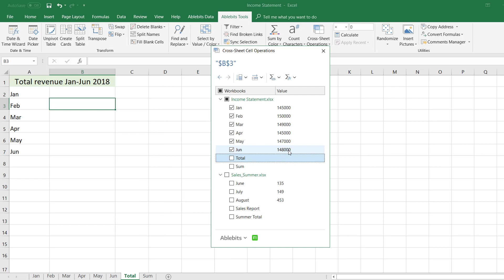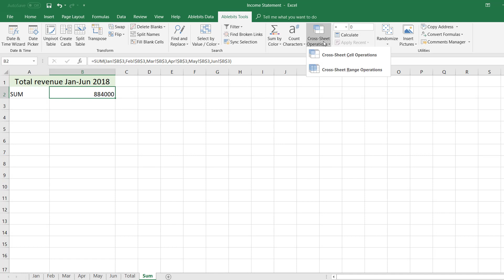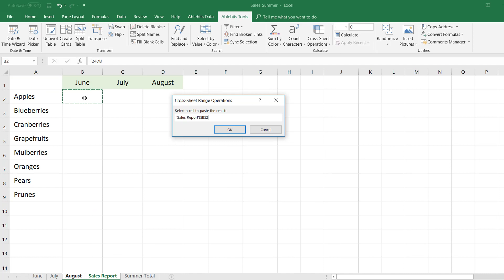Reference same cell in Excel: Cross-Sheet Operations(2018)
Hi! In this video, we show how to use the Cross-Sheet Operations tool that is part of Ultimate Suite for Excel.
Cross-Sheet Operations is a set of two utilities for work with same cells and same ranges in multiple Excel sheets. With Cross-Sheet Cell Operations you will edit, create references, copy, or aggregate same cells. The Cross-Sheet Range Operations utility will help you copy same range and aggregate either all same ranges together, or each one separately.